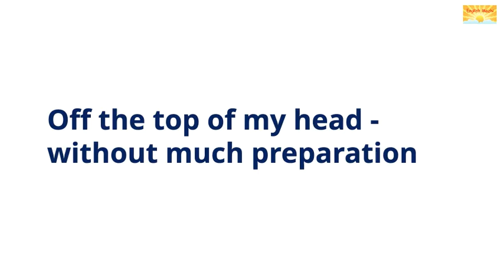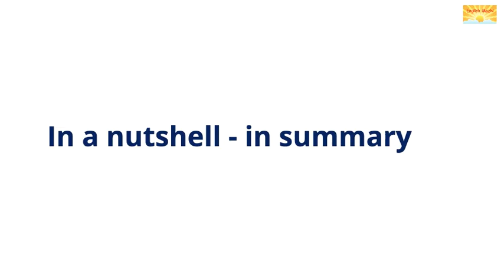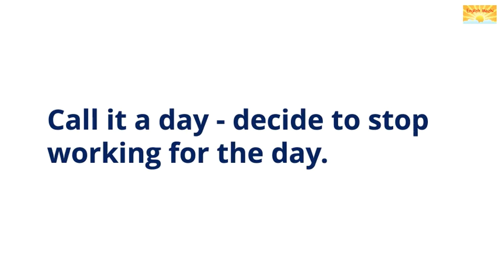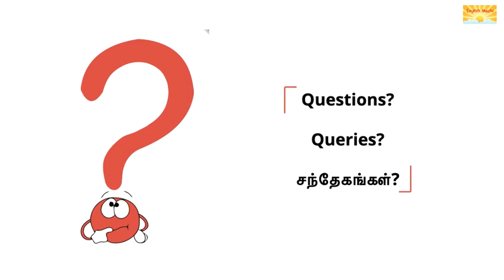Office English - Lesson 3 | Advanced Vocabulary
Learn useful Business English phrases that you can include in your conversations at your workplace.

Phrases discussed in the video:

1.  Off the top of my head
2. In a nutshell
3. Back to the drawing board
4. By the book
5. Call it a day
6. Open house

Office English - Lesson 2 (previous lesson)